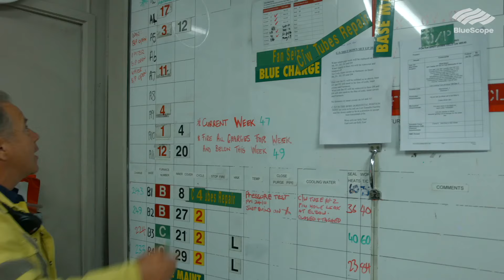Careers with BlueScope in Western Port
Discover career opportunities at Western Port in Victoria—the second BlueScope site in Australia to receive ResponsibleSteel™ certification. (Safety glasses are mandatory on-site. They were removed for filming inside safe spaces that were isolated for the crew.)

You can also learn more about what it's like to work at Western Port in our Voices of BlueScope podcast! In our dedicated miniseries, titled 'Celebrating 50 Years at Western Port', you'll hear about our major anniversary in 2022, including stories from employees who were featured in this very video.